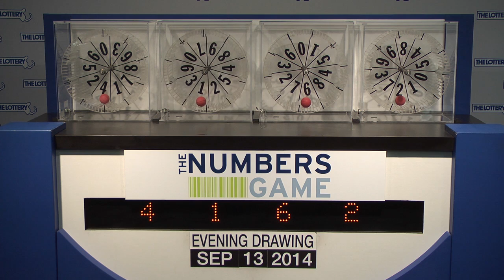Evening Numbers Game Drawing: Saturday, September 13, 2014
The official winning numbers in the Mass. State Lottery's Evening Numbers Game drawing for Saturday, September 13, 2014 are:4-1-6-2.